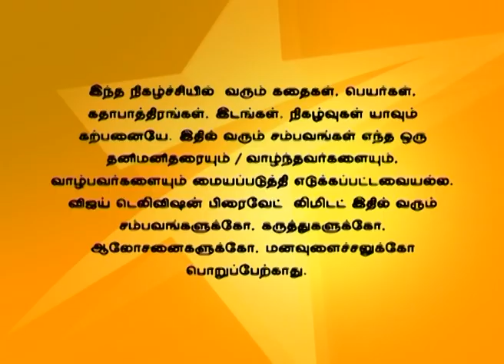En Anbu Thangaikku 02/11/16